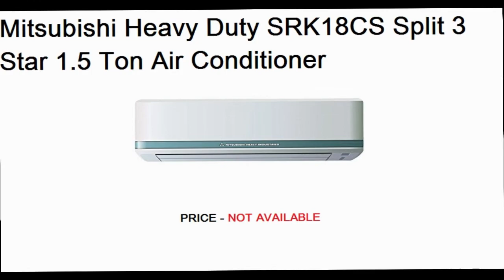mitsubishi split AC model and price